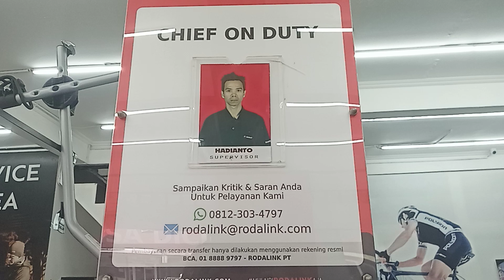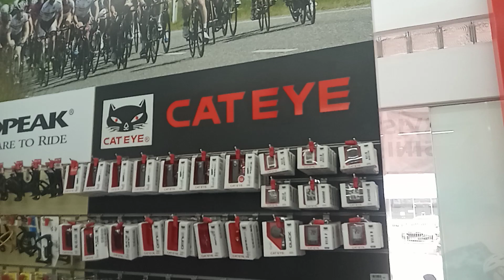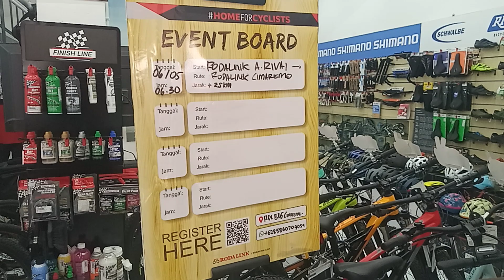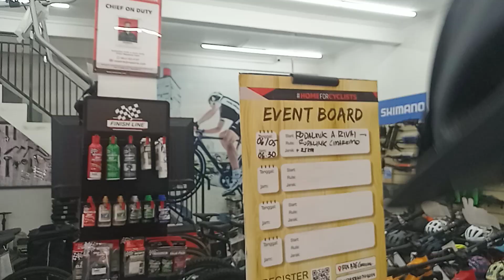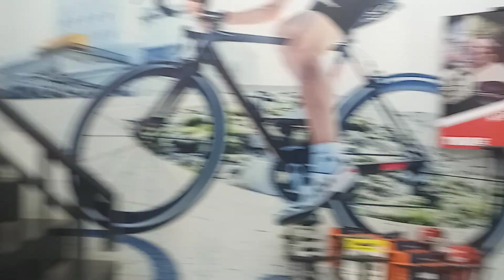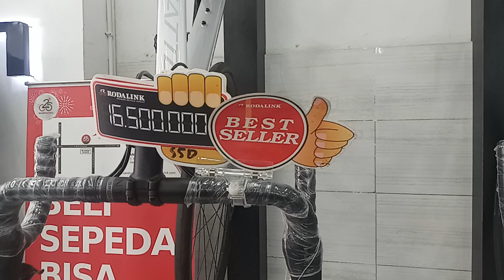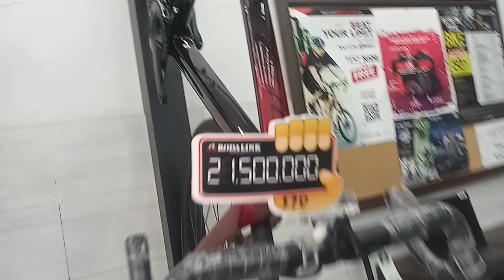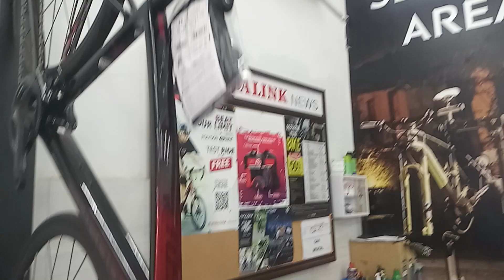"RODALINK MENGUNDANG KOMUNITAS SENYAP".